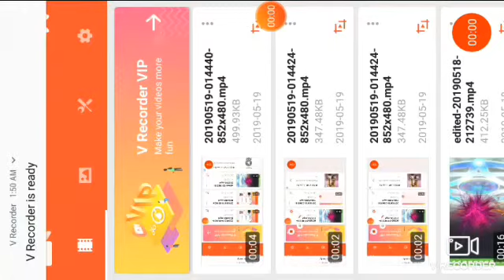Hero's and not so hero's part 1